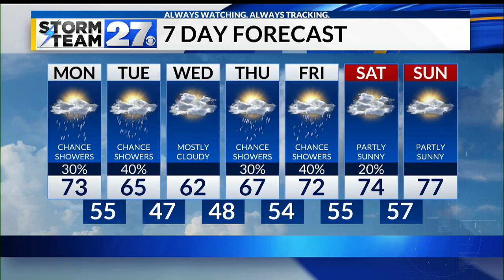WATCH: Monday Forecast